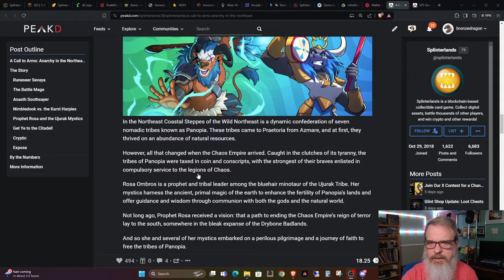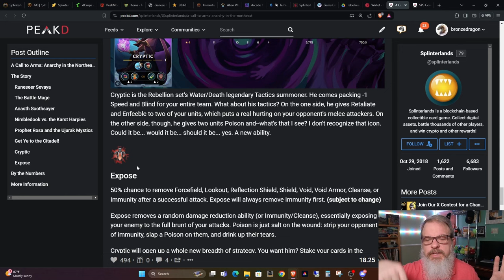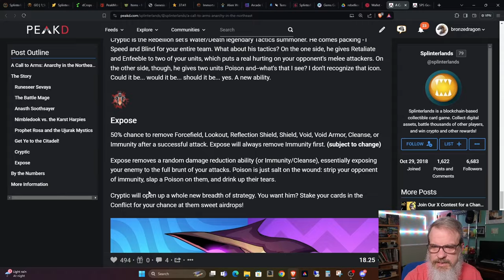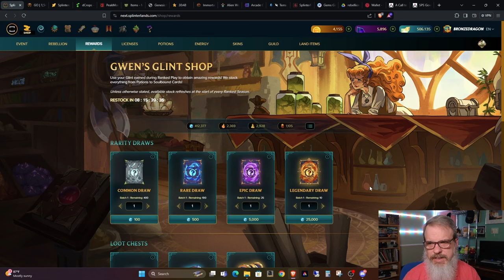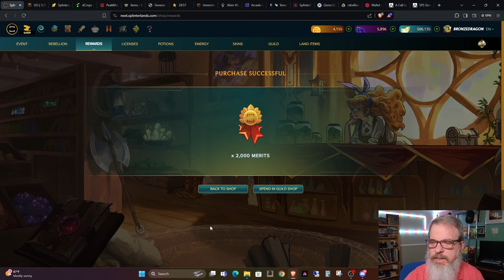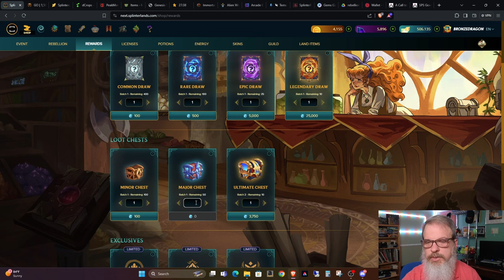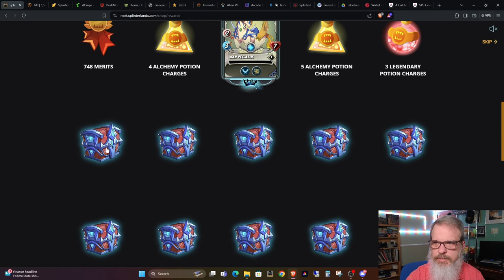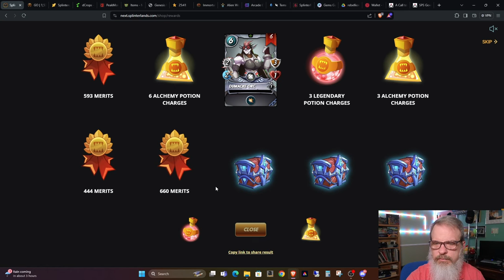New Conflict, Summoner, Proposal and a Little Fire in Splinterlands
Welcome back all you Splinterheads!  Thanks for stopping by.  In this episode we take a look the new Conflict which just started and brought a new Summoner with a new ability.  We also review a pre-proposal that is up for a vote as well as spend some Glint and try to improve my deck.